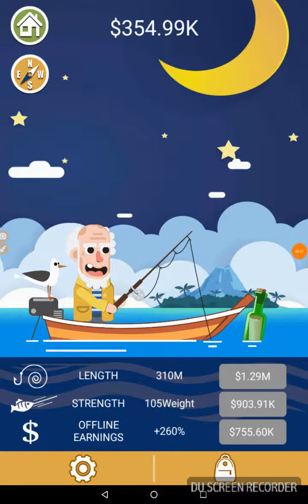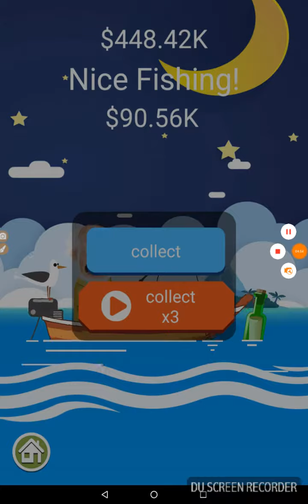Old fisher 2 golden penguin !!!!!